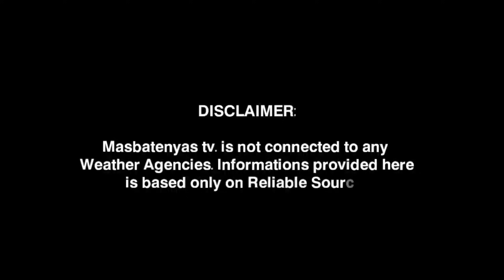MAY BAGYO?TATAMA BA SA KALUPAAN!MARCH 27,2024 PAGASA WEATHER UPDATE